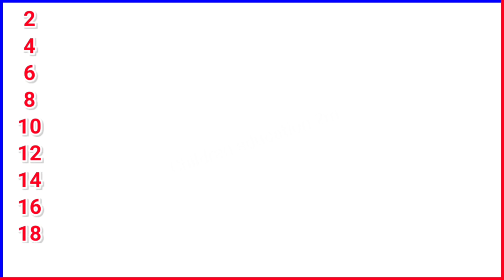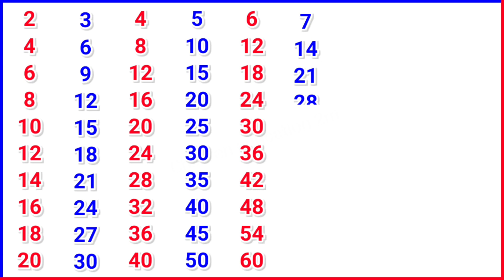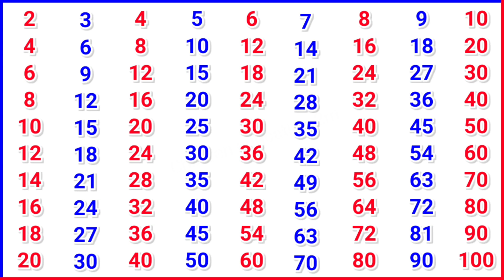2 se 10 tak ka pahada video hindi me | Pahada video 2 se lekar 10 tak | पहाड़ा कैसे याद कराएं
बच्चों को पहाड़ा कैसे याद कराएँ ? Pahada trick for kids || tables for kids | @ChildrenEducation2M

2 से 10 तक पहाड़ा
पहाड़ा
2 ka pahada
Multiplication table
Pahada video
Pahada hindi me
Pahada
Pahadan
pahada
2 ka pahada
2 se 10 tak pahada

sharch keys : बच्चों को पहाड़ा कैसे याद कराएं,pahada,पहाड़ा 2से20,12 to 20 tables,पहाड़ा 2से20 तक याद करने का तरीका,pahada 2 se 20 tak yad karne ka trika,only for kids,table,tables,table 2 to 20,table 2 to 20 tricks,table 2 to 20 tricks for kids,table trick,tables learning trick,pahada yaad karne ka tarika,pahada hindi mai,pahada 2 se 10 tak,पहाड़ा 2 से 20 तक trick,पहाड़ा 11 से 20 तक,बच्चो को पढ़ाने का तरीका,पहाड़ा 2 से 10 तक,pahada,पहाड़ा,pahada video,pahada 2 se 10 tak,2 ka pahada,table of 2 to 10,2 to 10 table,2 20 tak pahada,2 से 10 तक पहाड़ा